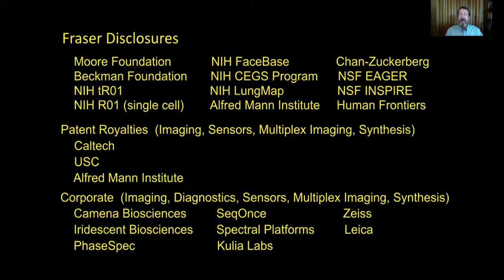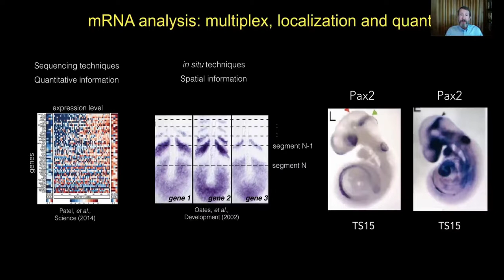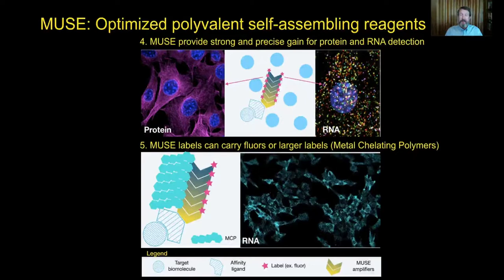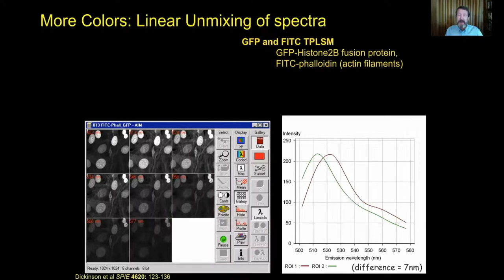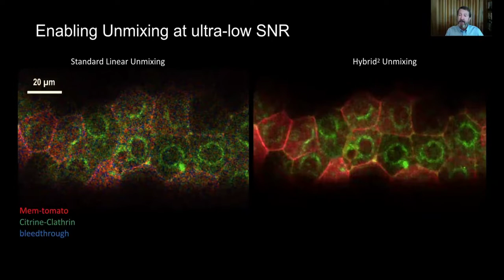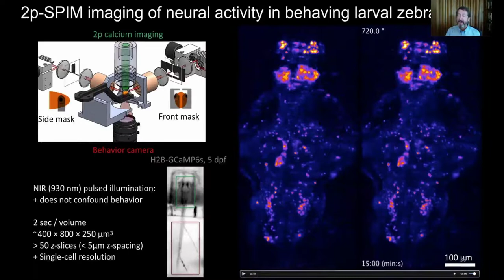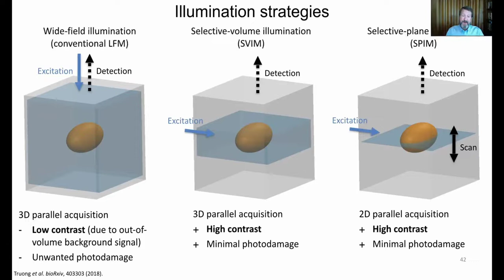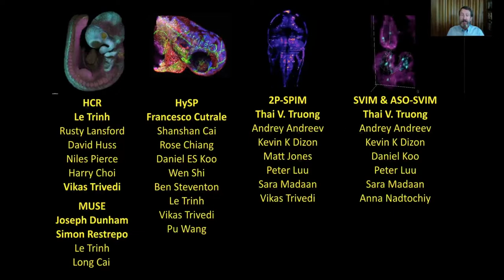Keynote Presentation: Adding Dimensions to Intravital Imaging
Presented By: Scott Fraser, PhD

Speaker Biography: Professor Scott E. Fraser has a long-standing commitment to quantitative biology, applying the tools of chemistry, engineering, and physics to problems in biology and medicine. His personal research centers on imaging and molecular analyses of intact biological systems, with an emphasis on early development, organogenesis, and medical diagnostics.

Webinar: Keynote Presentation: Adding Dimensions to Intravital Imaging

Webinar Abstract: Imaging offers a means to draw upon the growing body of high-throughput molecular data to better understand the underlying cellular and molecular mechanisms of embryonic development; however, it is challenged by tradeoffs between speed, resolution, field of view and the photon budget. We are advancing this tradeoff by constructing two-photon light-sheet microscopes, combining the deep penetration of two-photon microscopy and the speed of light sheet microscopy, permitting 4D cell and molecular imaging with sufficient speed and resolution to generate unambiguous tracing of cells and signals in intact systems. To increase the 5 th Dimensions, we are refining a new generation of multispectral image analysis tools that exceed the performance of our previous work on Linear Unmixing by orders of magnitude in speed, error propagation and accuracy. These new analysis tools permit rapid and unambiguous analyses of multiplex-labeled specimens. Finally, to move to faster volumetric imaging, we have combined light field and light sheet approaches, offering the signal to noise needed to image thousands of neurons with high fidelity. Combined, these tools offer the multi-dimensional imaging required to follow key events in as they take place and allow us to use variance as an experimental tool rather than feeling its effects as a limitation.